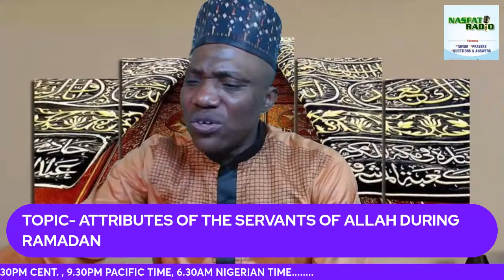NASFAT RADIO FRIDAY LECTURE. TOPIC- ATTRIBUTES OF THE SERVANTS OF ALLAH DURING RAMADAN